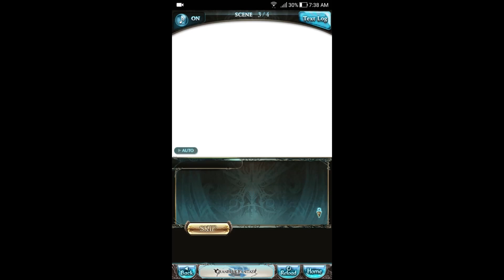Jeanne d'Arc (Grand) Fate episode 4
Someone requested to upload the new story of the character Jeanne d'Arc (Grand) from gbf. I want to share it, so I did the recording.